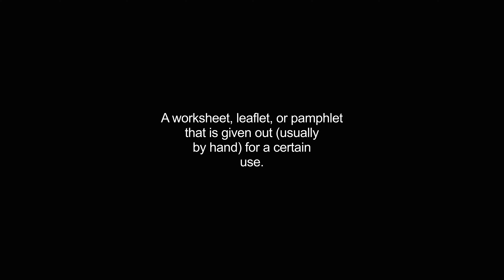handouts video Dictionary meaning and pronunciation